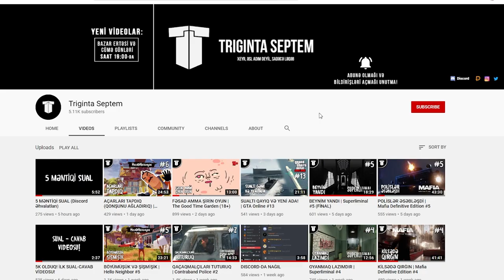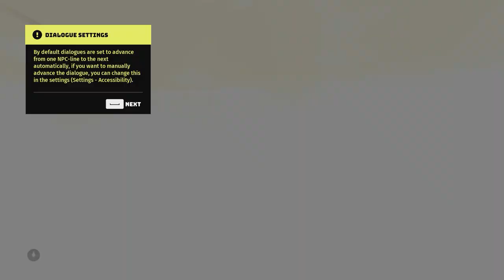DÜNYANIN SONUNDAN SONRA | Biomutant #1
Azərbaycan dilində Biomutant seriyasının ilk bölümü kanalda! Biomutant oyunundaki hadisələr insanlığın tamamilə məhv olub getməsindən sonra cərəyan edir. Köhnə dünya məhv olub, yerində heyvanların mutasiyaya məruz qaldığı yeni dünya var. Burada heyvanlar qəbilələr şəklində yeni cəmiyyət qurub. Bizim qəhrəman isə əfsanəvi döyüşçü imiş, öz köhnə dostunu tapır və ondan dünyanı xilas edəcək tapşırıq alır. Ardı isə kanalda. Xoş izləmələr!
oyun
oyunlar
triginta septem
triginta
septem
oyun
kanali
azeri oyun kanali
gülməli montaj
yutuber
aztube
oyunçu
azeri yutuber
oyuncu
oyun videoları
montaj,
gülməli anlar
gulmeli anlar
triginta septem yeni video
triginta yeni
among us
raft
gta
pubg
the forest
dublyaj
dublaj
biomutant